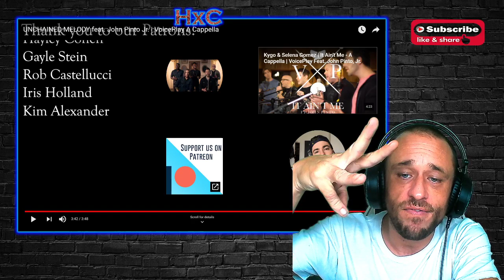UNCHAINED MELODY feat. John Pinto Jr. | VoicePlay A Cappella REACTION!